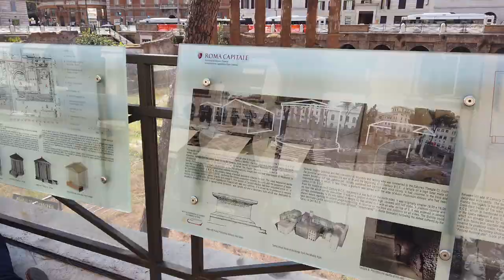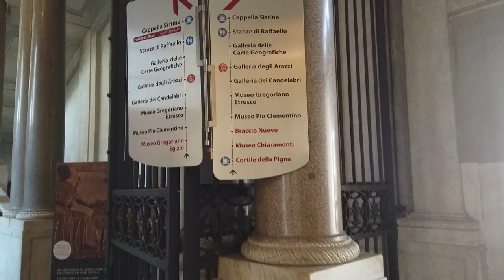RZYMSKIE WAKACJE 2020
Kilka wrześniowych dni w Wiecznym Mieście - Rzym 2020